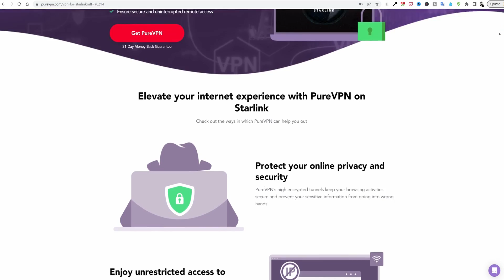How Fast Is SpaceX Starlink Once I Hit My Data Cap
Data Cap Speeds Revealed? Once you hit your 1TB data cap and your account is downgraded from Priority Access to Basic Access, these are the speeds you will most likely receive! The question is...

Would these slower speeds deter you from purchasing Starlink?
Would these slower speeds force you to move to another ISP?
Would these slower speeds be fast enough to stay with SpaceX Starlink?

Cheaper than a Starbucks latte a month!

This is the VPN service that I use and if you're interested in securing your family or business data while being more anonymous while on the web, check out this service, and don't forget to include a "Static-IP" and "Port Forwarding" to your order.

I hope you find this helpful or at least entertaining.

[ Channel Membership ]